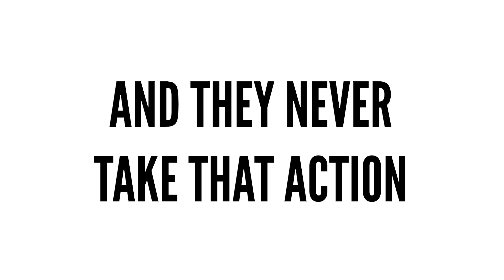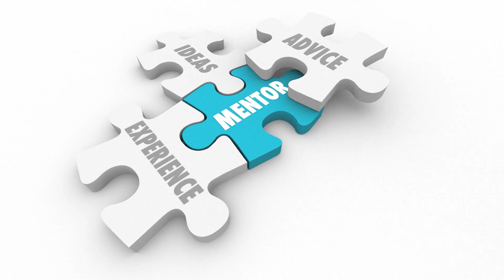The Two Skills Coaches Use To Help Their Clients Get Massive Results (and When to Use Them)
If you really want to help your clients get results, which will in turn dramatically grow your business, you need to know the difference between coaching and mentoring.

Because there are times when you need to coach because it would make a huge impact for your clients...

And times when you need to mentor.

And when you get the timing wrong, you'll know because your clients won't be getting the results you both want, and sometimes this can lead YOU to being frustrated which is not how we want to feel about our clients or our programs.

So what is the difference between Coaching vs Mentoring?

And how do you know why your clients aren't getting great results?

First, mentoring is using your personal experiences to help someone else.

That usually looks like us giving them a roadmap or set of actions to help them solve a problem.

This is great if they are action takers, but most people aren't going to fall into that category.

Most of the times it isn't more knowledge that they need, they could just do a Google search... it's that they need to take more action.

How do you get them to take action then?

Coaching.

Coaching, is the art of using QUESTIONS to help people uncover what is really holding them back from acting.

When you can help coach someone to take more action, they start getting more results, and nothing sells better than more results.

So how do you make sure you get the timing right, and how do you get started coaching if you have no idea how to do that?

If you're interested in learning about our life coach program where we not only teach you the skill of coaching but get you to practice it, check out or PUSH Coach Certification School